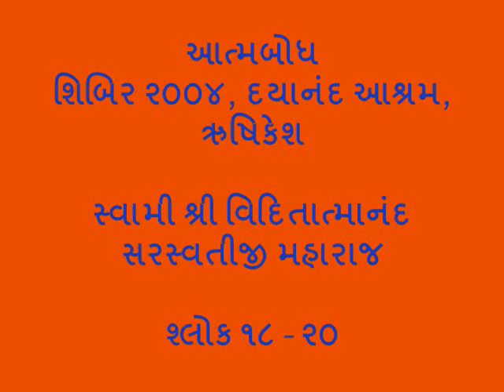૫૨ આત્મબોધ ભાગ ૧૨ ( Atmabodha 12 )